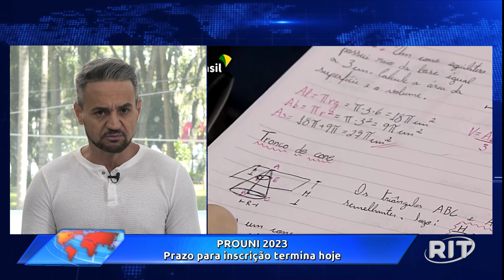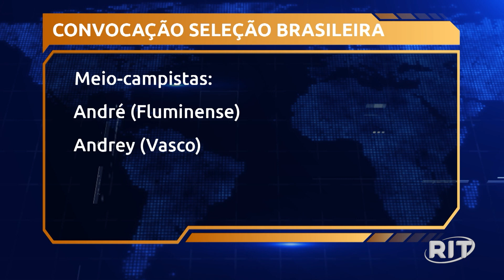Acontece Agora | Edição 14h (03/mar/2023)